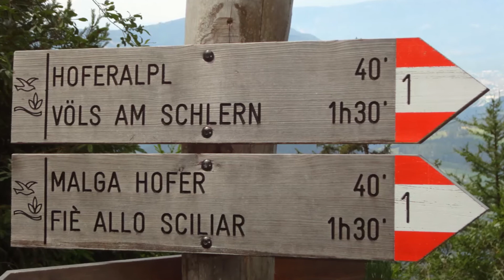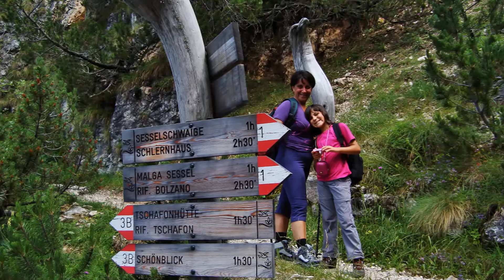Il sentiero dei tronchi (Prügelweg)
Il "Prügelweg" è un tratto di sentiero che attraversa la gola del Rio Sciliar, costruito interamente con palanche di legno per portare più agiatamente le vacche sugli alpeggi in estate .